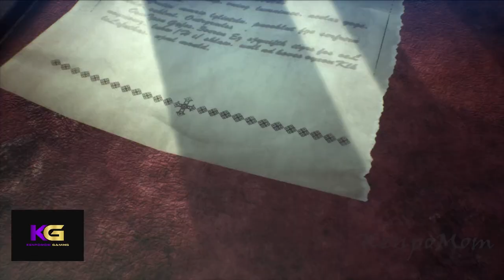Crisis Core Final Fantasy 7 Reunion Part 10 Ending (PS5)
*Warning Spoilers*
This is the ending of my playthrough of Crisis Core Final Fantasy 7 Reunion on PS5.

Crisis Core: Final Fantasy VII is an action role-playing game developed and published by Square Enix for the PlayStation Portable. First released in 2007, the game is a prequel to the 1997 video game Final Fantasy VII and is a part of the metaseries Compilation of Final Fantasy VII, which includes other products related to the original game.

The game was directed by Hajime Tabata, with Tetsuya Nomura serving as character designer. Before development, the Square Enix staff initially planned to make a PlayStation Portable port of the mobile phone game Before Crisis: Final Fantasy VII, but after discussion, they decided to create a new game. The plot is based on a scenario Kazushige Nojima had in mind when working on Final Fantasy VII.